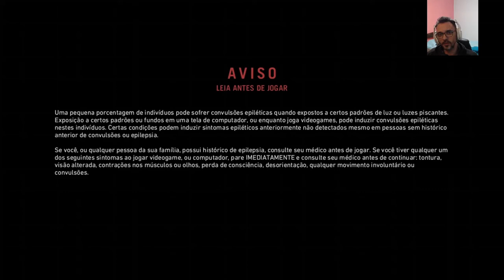FarCryPrimal - Clebinho na Mata - (( Episódio 1))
Clebinho na Mata é uma série que se inicia para mostrar como sobreviver na mata de 10.000ac.
Nosso instrutor passará por provas de fogo, obstáculos imaginários, encontrará pessoas da época e se interagirá com elas.

Não perca nenhum capítulo e fique por dentro dos assuntos de sobrevivência os quais você nunca viu.  xD